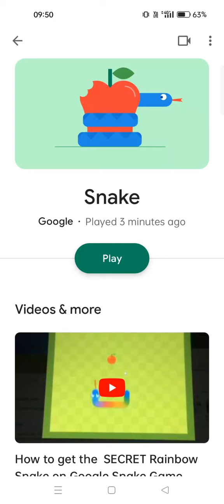Playing Snake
My goal is to reach 200 apples
hope you wait at the end! :)

And I did it lol